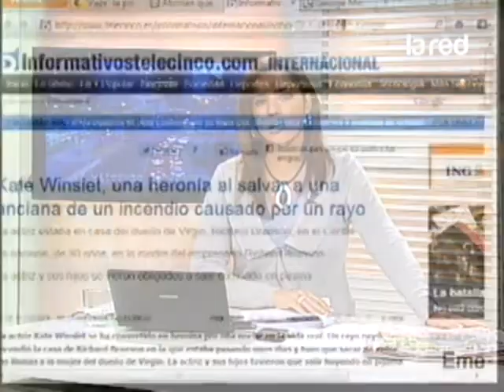Kate Winslet, una heronía al salvar a una anciana de un incendio causado por un rayo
La actriz Kate Winslet se ha convertido en heroína por una noche en la vida real. Un rayo cayó incendió la casa de Richard Branson en la que estaba pasando unos días y tuvo que sacar de entre las llamas a la mujer del dueño de Virgin. La actriz y sus hijos tuvieron que salir huyendo en pijama para salvar sus vidas.